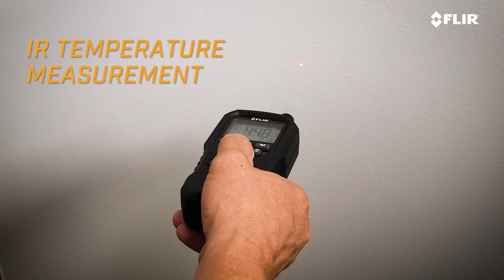Découvrez les humidimètres FLIR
L'humidimètre FLIR MR55 est un appareil de mesure à broches doté d'une connectivité sans fil, qui offre la possibilité de visualiser les relevés à partir d'un appareil mobile via l'application METERLiNK®. Grâce à une bibliothèque intégrée de 11 groupes de matériaux, vous pouvez régler l'appareil sur le matériau d'essai approprié pour améliorer la précision de la mesure.